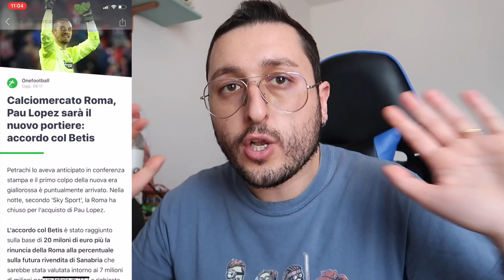PAU LOPEZ È DELLA ROMA!!! LA MIA REAZIONE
Pau Lopez è un nuovo giocatore della Roma: ecco la mia reazione!